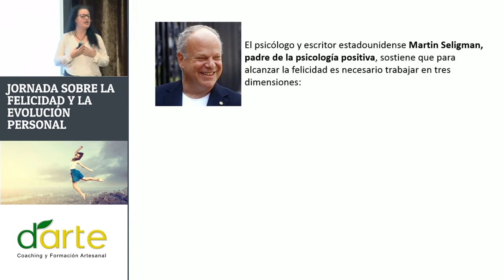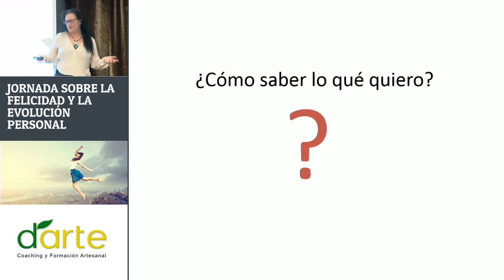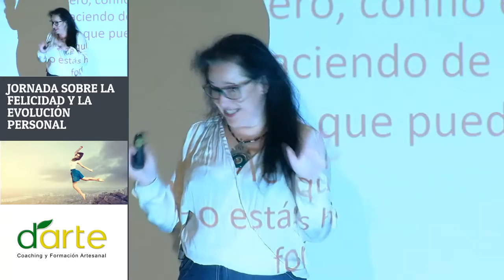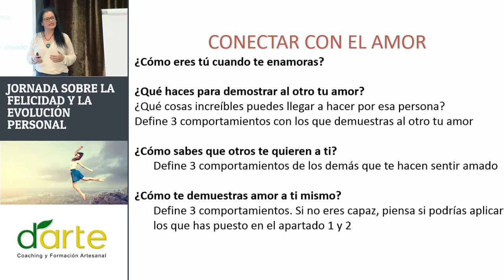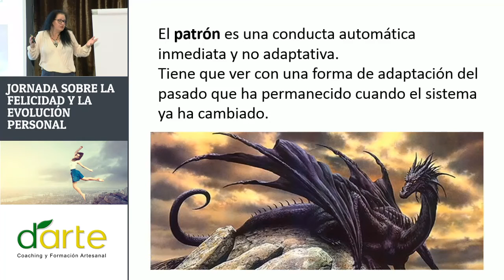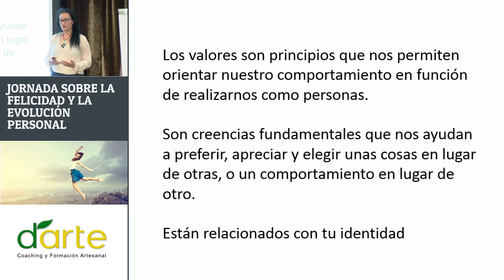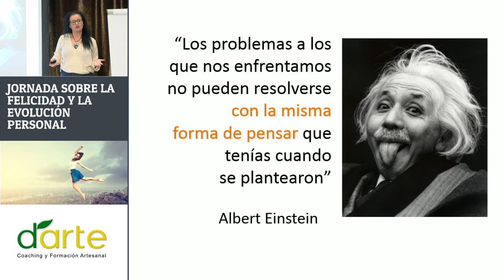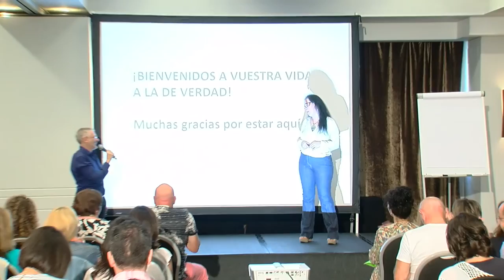Claves para diseñar tu proyecto de vida, por Vicky Murcia - Jornada sobre la Felicidad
Vídeo de la Jornada de la Felicidad y la Evolución Personal, celebrado el 1 de Octubre del 2016 en el Hotel Rafael Atocha, Madrid